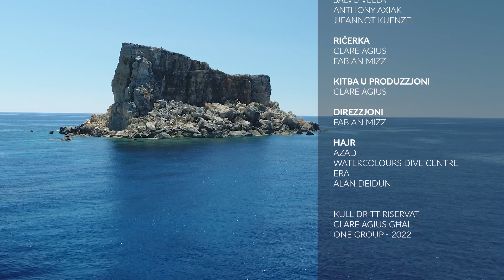Filfla and its Surrounding Waters | S3 EP: 7, part 2 | The Local Traveller with Clare Agius | Malta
Join Clare and the AZAD team as they dive under the sea near Filfla, the Maltese archipelago's smallest island.

Together they find the many types of fish that form part of the island's underwater ecosystem and biodiversity.

Credits:

Guests:
- ARNOLD SCIBERRAS
- JEFFREY SCIBERRAS
- THERESE ELLUL
- JASON FABRI
- JEANNOT KUENZEL
- RANIER BORG
- JACOUES AZZOPARDI

Photography:
- Fabian Mizzi
- Noel Pace
Videography: Creative Corner
Drone footage:
- Salvu Vella
- Anthony Axiak
- Jeannot Kuenzel

Research:
- Heritage Malta
- Clare Agius
- Fabian Mizzi
Director: Fabian Mizzi

Special Thanks:
- AZAD
- WATERCOLOURS DIVE CENTRE
- ERA
- ALAN DEIDUN